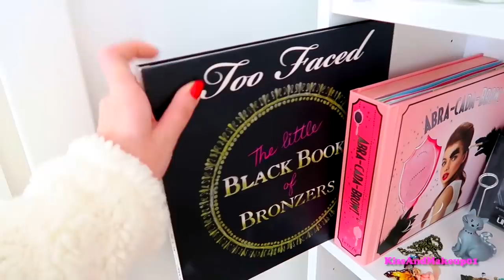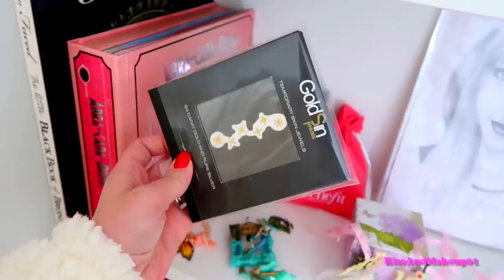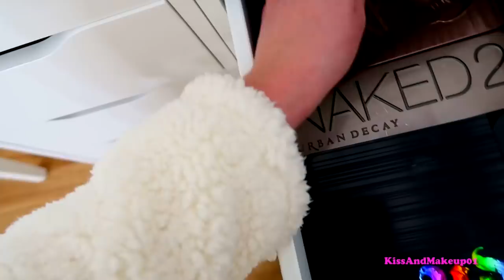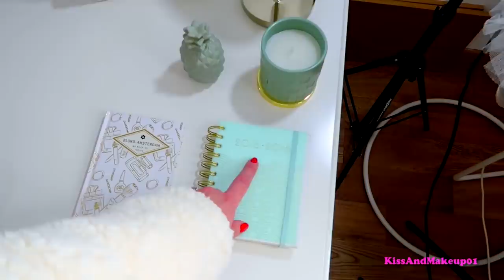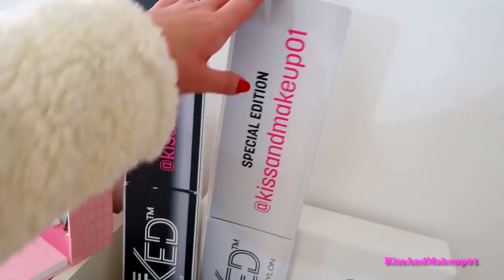CASA NUOVA: MAKEUP COLLECTION E TOUR DEL MIO NUOVO STUDIO!!!!!